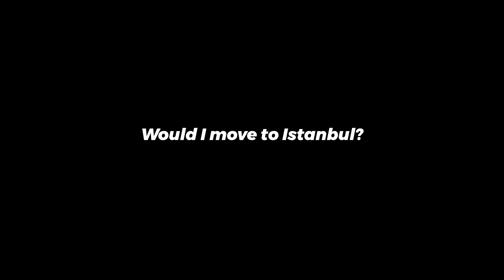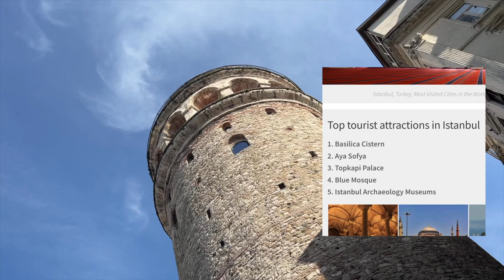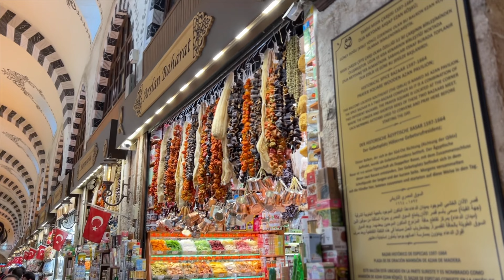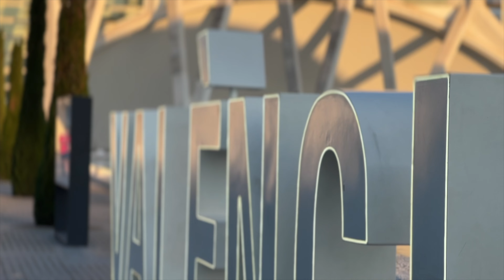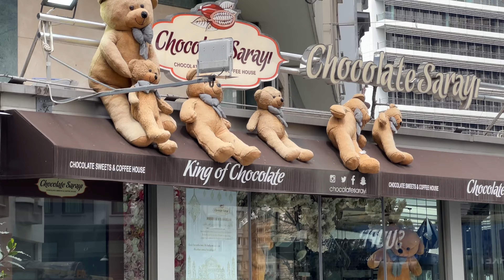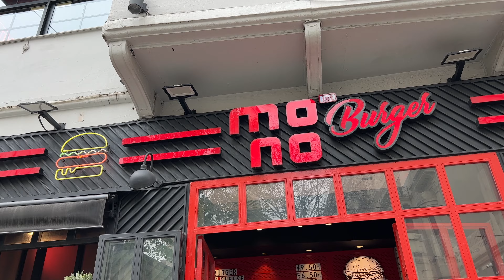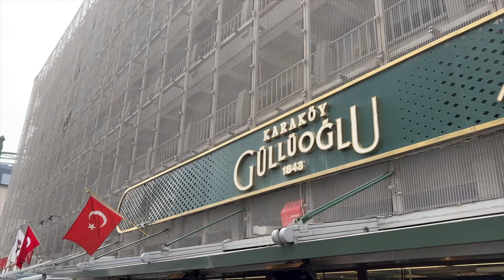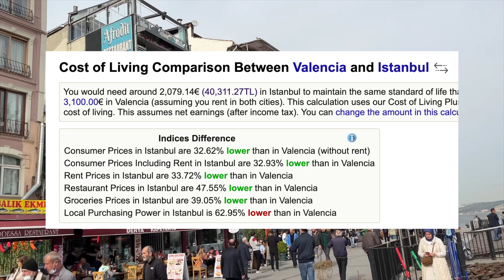Valencia, Spain why I would leave - best city comparisons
I will tell you why I love Valencia, Spain but would I ever move to another city like Istanbul, Turkey? I discuss the pros and cons of these two amazing cities and is it worth a change.

Time Stamp:

    0:00 - Understanding What Makes a City Special
    1:13 - Exploring Galata Tower in Istanbul
    2:13 - Visit to the Spice Bazaar in Istanbul
    3:36 - Comparing Valencia to Istanbul
    4:47 - Refreshing with Pomegranate Juice in Istanbul
    6:18 - Enjoying the Bustling Day in Istanbul
    8:12 - Discovering Local Shops and Eateries in Istanbul
    14:15 - Appreciating the Underrated Beauty of Valencia.